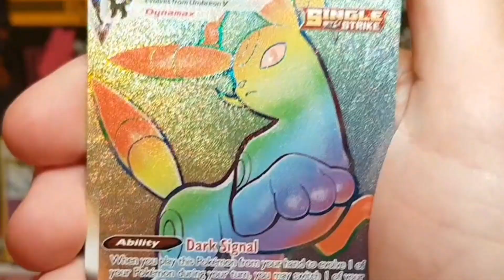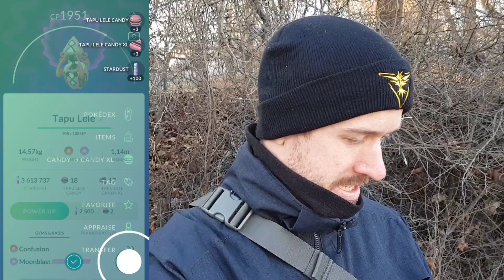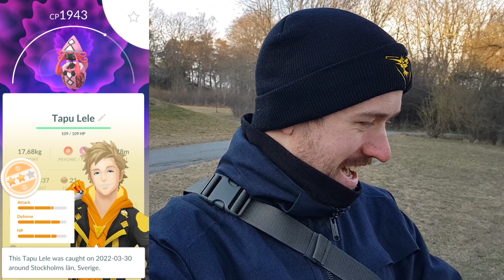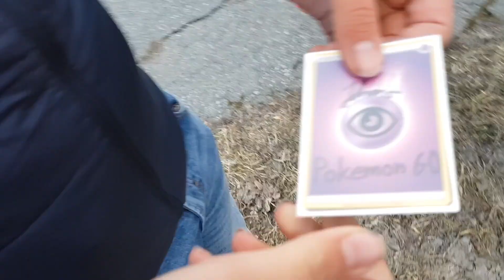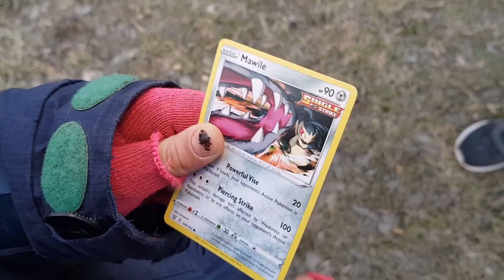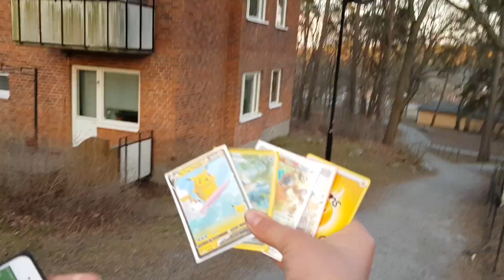Pokémon GO på Svenska | SISTA CHANSEN ATT FÅ 100% TAPU LELE + ⬆️ & ⬇️ CHALLENGE! | Johans Pokemon GO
Hej! Följ med när jag har sista chansen att få 100% Tapu Lele!

Lika

Kommentera

Dela

Filmar med:
1. Samsung Galaxy s8+

Spelar med:
1. Samsung Galaxy s22 Ultra
2. Samsung Galaxy s6 edge +